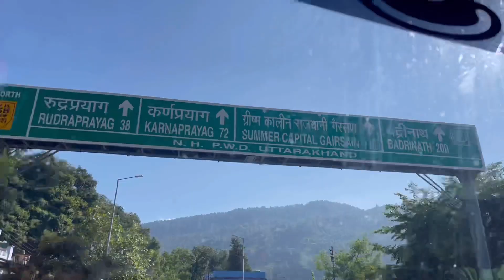Kedharnath Part -2 Fight At Dhari Devi mata Tample @THEDN09RIDER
Hello Friends I Am  THE DN09 RIDER ( Suraj I Gavit ) From Silvassa

I HOPE YOU LIKE THIS VIDEO GUYS ❤️

PROUD TO BE A INDIAN

MY INSTAGRAM  I'd DO FOLLOW GUYS  -